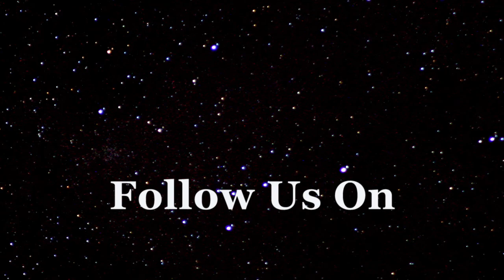A Surprise Call From Johnny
It seemed like another typical day starting off by sipping on an early morning coffee when the phone rang. It was Johnny calling. He was reminding me about an appointment in Nagua we had to attend late in the afternoon, again nothing out of the normal mundane and then suddenly he stated I’m out in La Manzana “the Apple” which is a one horse town near El Limon. After asking what the heck are you doing out there and so early in the AM?

He responded meeting up with some old friends I haven’t seen in years. I could tell by the sound of his voice he was excited to be seeing these folks. Johnny knows more people in more places on the Island than anyone else I know, people in the most out of the way locations. Seriously we could be out on excursion and haven’t seen a motorized piece of equipment other than a tractor and some old guy smoking a cigar riding on a donkey will yell JOHNNY Que Paso mucho tiempo at the top of his voice and this is not a rare happening!

That’s when an otherwise normal day turned on its side. Johnny came up with what turned out to be a lot of good fun. He said to me “since we’ve got to be in Nagua late this afternoon why not do this. Pack up the video gear jump in Yota and come on out here and pick me up”.” You haven’t been out here in years and I’m telling you that you’re in for a surprise. You won’t believe the progress out in the region.”

After digesting the idea I phoned back a few minutes later and said give me a couple of hours to get out there, I’ll see you then. All I can say is I’m more and more convinced when saying that this entire country is on the build towards a better more modern location that I’m on the right track. The last time out there I didn’t remember a fraction of this kind of progress. Why not take the front seat and come along for the ride. I’m sure you’ll agree it’s a beautiful way to spend a day. A nice refreshing change, speaking of change… are you looking for one?

Are you looking for a change? Tired of running at wide open throttle? Considering relocating to a warm friendly climate where you dollars will go further? Then be sure to check out our web site for the best values in our region.

Perhaps you’re thinking about expatriating, opting out for a simpler lifestyle. Maybe you’re concerned about the direction your nation is currently heading and just want a plan B that includes an exit strategy. The reasons are subjective in fact it doesn’t matter because the answer remains the same. and begin taking the first step towards your own excursion. Check out our testimonial page then see for yourself if our little area might be the right fit. Both the Something Feels Wrong website and YouTube channel is a must for anyone considering a move outside of the US, Canada or Europe.

To stay up-to-date on the latest trends why not sign up For those who like bouncing around the DR visiting with interesting people, in general gaining a unbiased wealth of information about the DR for sure you’ll want to click on subscribe to our something feels wrong YouTube channel. It’s almost like being on excursion with us. Finally you’ll love our thought-provoking interviews and dialogue from high profile well respected authorities sharing their perspectives on our rapidly changing world. Best adventures from Barry in DR.

Immigration
Retire Overseas
DYD Tour
Relocate
Expatriate
Expat
Leaving America
Leaving Canada
Leaving Europe
Considering Expatriation
Reallocate your portfolio
Hispaniola
Beaches